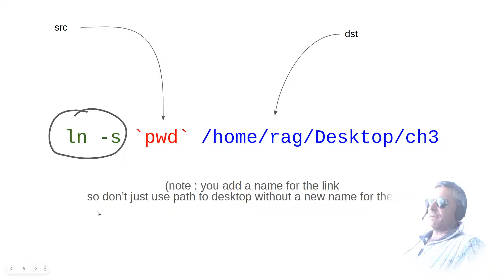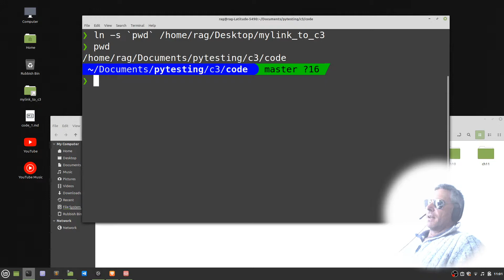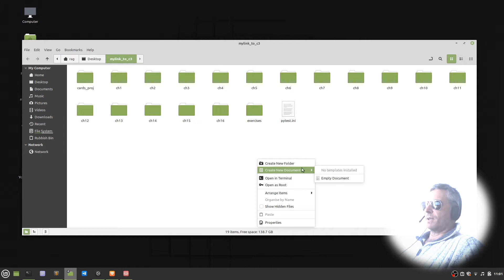Symbolic Links (easy way)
Demo showing how to use `pwd` to quickly add a symbolic link to save navigating to a long directory path each time you want to use it.